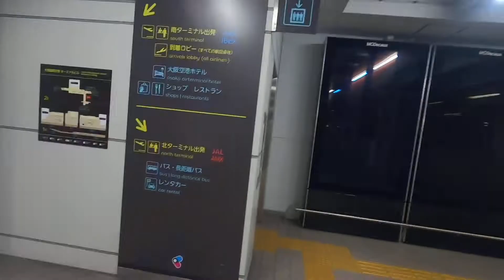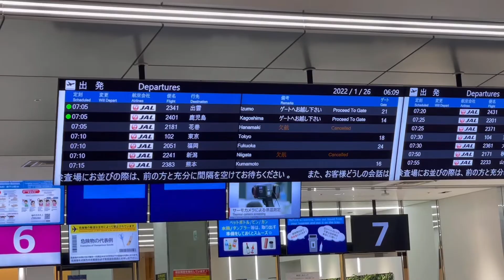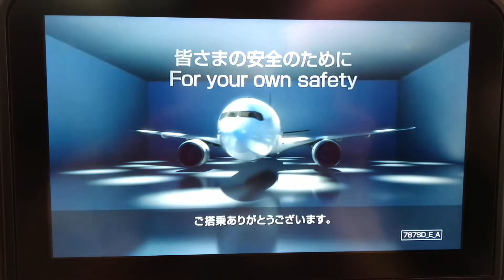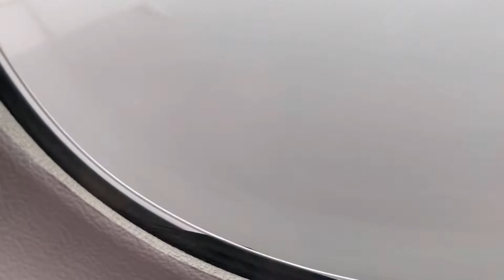【TDR】JALボーイング787で大阪から東京へ【機窓】【環状線から阪急乗り換え】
東京ディズニーリゾートへ行ってきました。
大阪駅から羽田空港までの動画です。

〈次の動画〉
【TDR】シェラトングランデ東京ベイに宿泊しました【オフィシャルホテル】

0:00 JR大阪環状線 大阪駅
1:38 阪急 大阪梅田駅
3:01 阪急 蛍池駅
4:02 大阪モノレール 蛍池駅
5:57 大阪国際空港(伊丹空港)
7:37 ボーイング787に乗ります！
9:08 ポーン2回+自動アナウンス
10:15 離陸
12:32 阪神競馬場
13:00 六甲山
13:45 USJ
14:17 京セラドーム
14:38 大阪城
15:27 生駒山
16:24 着陸